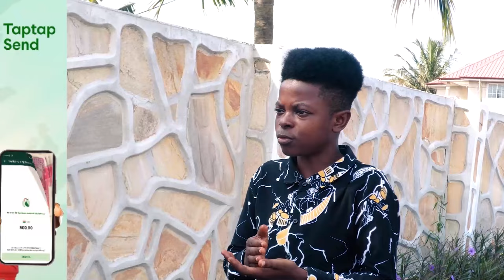Man who Dɛstroyɛd Beautiful Sidech!ck Trumu and Refused to Marry Her...Apology Rejected